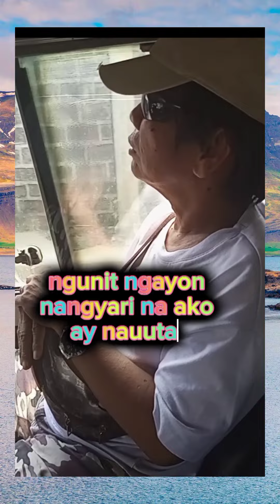Kumusta ka sung by nonoy zuniga cover by kdelio mndoza garcia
creative common license (can be reused)